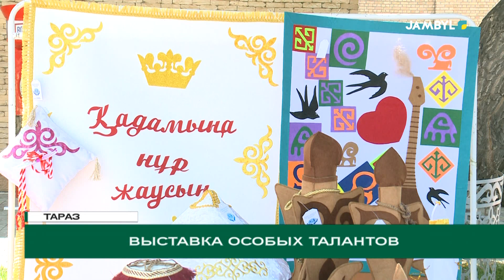Выставка особых талантов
Талант не знает границ. Выставка, прошедшая в Таразе, тому доказательство. Все представленные на обозрение удивительные работы выполнены людьми с повышенными потребностями. Наша редакция познакомилась с работами мастеров, обладающих уникальными талантами.